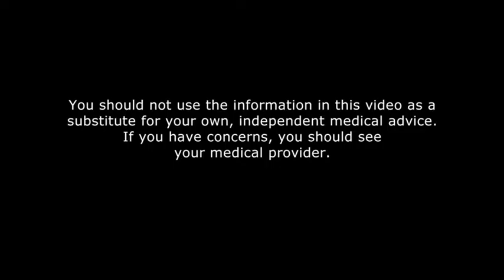Teenagers and Cosmetic Surgery- a must view for parents!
More and more, Teenagers are asking for cosmetic surgery. Parents need to understand that Teenagers do not understand risk and are influenced by their peer group and social media. Dr Frances Pitsilis explores this topic and gives advice for parents.